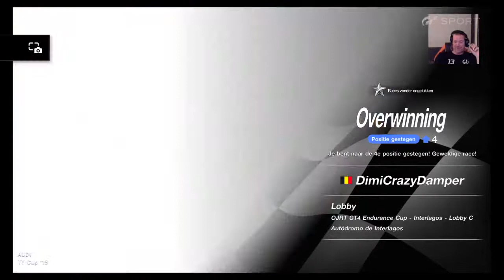PS4 Gran Turismo Sport - OJRT Gr4 Championship - Interlagos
Dimi Crazy Damper's PS4 live stream gaming channel.
Here I will stream all my games